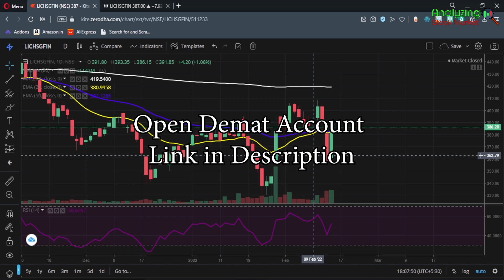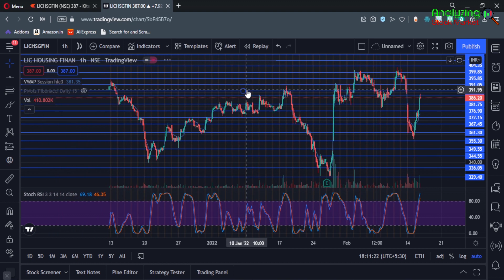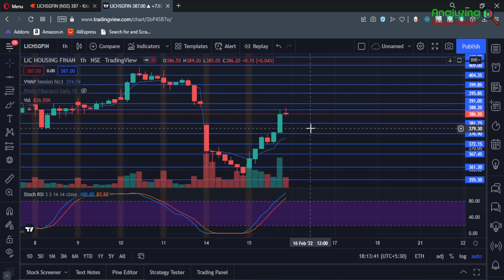LIC Housing Finance target 16 February 2022 | LIC HFL Share News | Stock Analysis | Nifty today